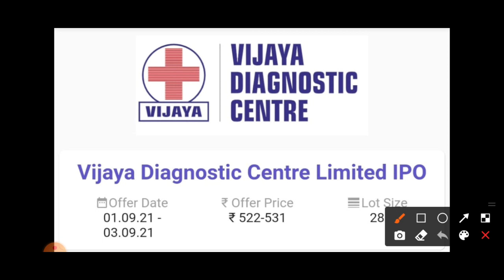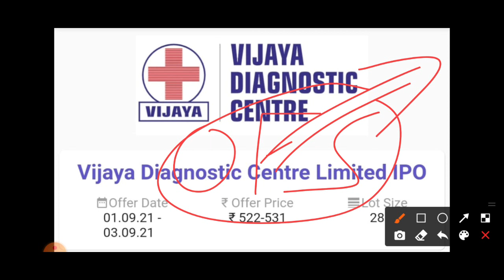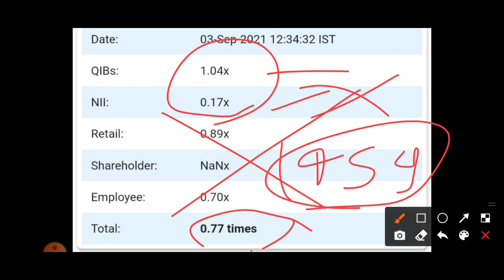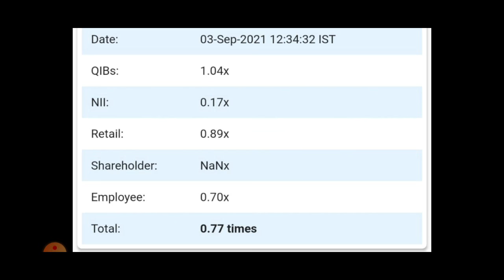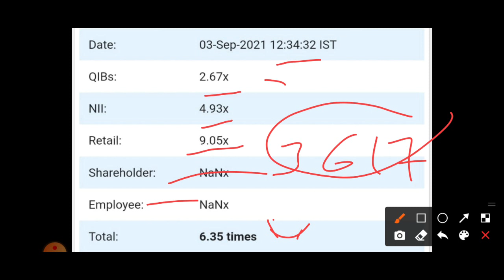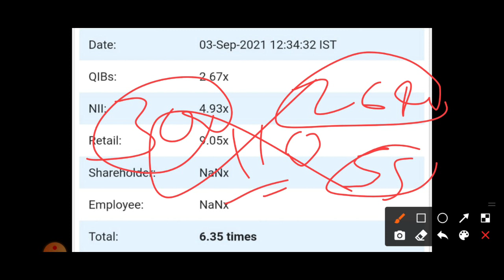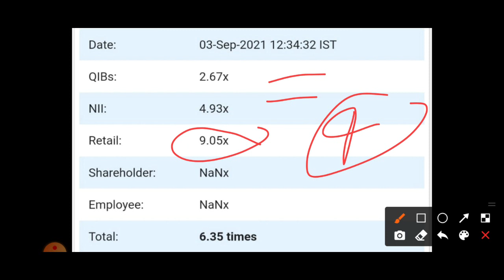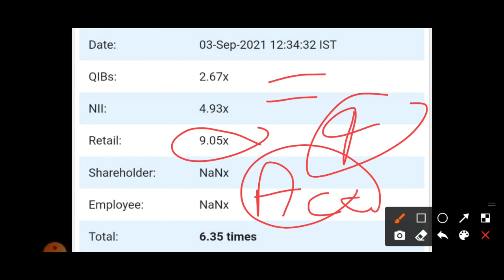Final Decision AMI VS Vijaya Apply or Avoid? | Vijaya Diagnostic IPO GMP | Ami organics IPO GMP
Good News video For You Must watch 👉
Open Demat Account Within 24 Hour With Best Supoort and Help From Upstox Customer Supoort and Also get Asap Support From Share Market Talks Team LInk Open an account now